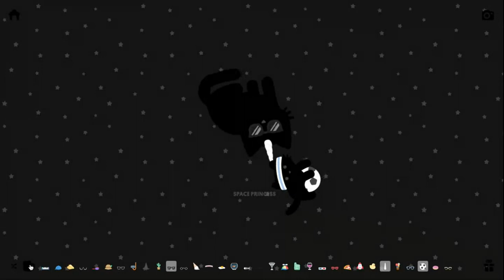Soccer catsss. (purfect, we need to exercise during quarantine!!) WATCH WITH VOLUME!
WATCH WITH VOLUME!!!
(does anyone like my editing skills for the music?)